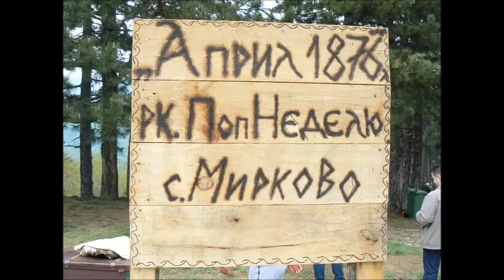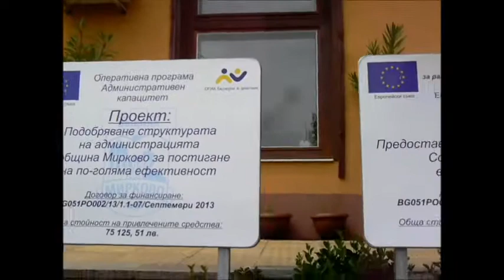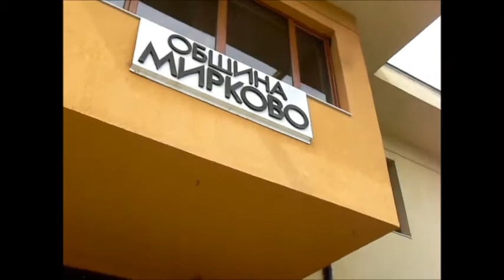Реформаторите в с.МИРКОВО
Заедно с екипа на Реформаторския блок днес бяхме в с. Мирково. Гледката там е впечатляваща. Не само природата - инфраструктура, училище, сгради, заведения...дори - мостчета насред гората... Днес там се провеждаше ежегодния събор на селото. Програмата беше страхотна, сцената, организацията, участниците - всичко беше на ниво. Наоколо се разхождаха сякаш истински хайдути - с облеклата, оръжията и всякакви детайли от бита тогава... И отговорът КАК се постига всичко това се оказа много прост - случили са хората на кмет... Успели са да усвоят почти всички възможни европейски проекти - и разликата е очеИЗвадна! Много впечатляващ контраст се получава между тази община, усвоила чрез смислени проекти възможните средства от еврофондовете и България на национално ниво -  "пропуснала" едни 4млрд. лв. по същите фондове...